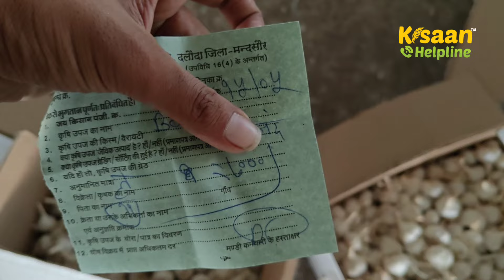बोक्स क्वालीटी लहसुन का भाव दलोदा मंडी भाव 15 मई 2024 ! Daloda Mandi Bhav